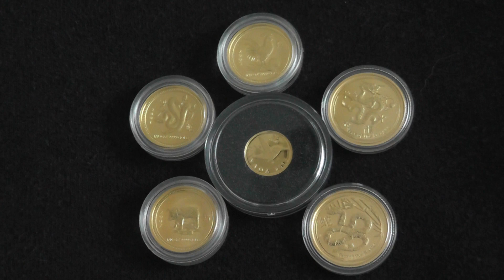Reflections, a look back at the past year.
My channel just turned one. What a long strange trip its been.